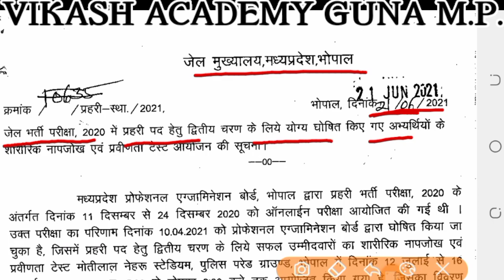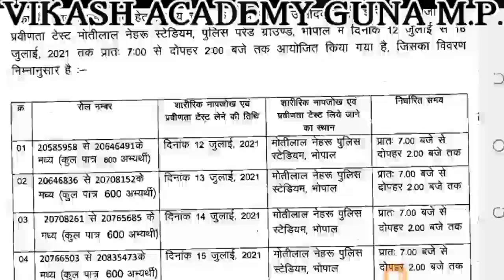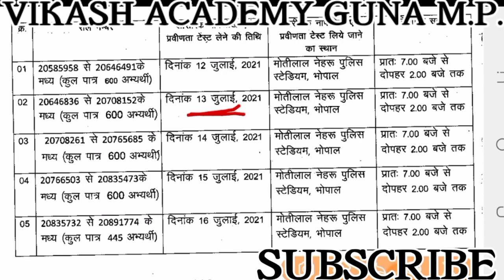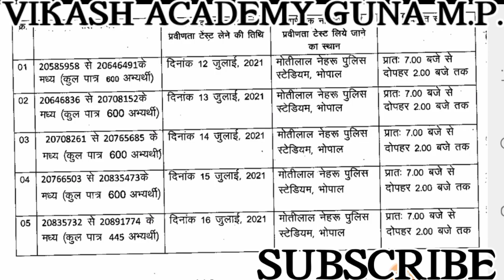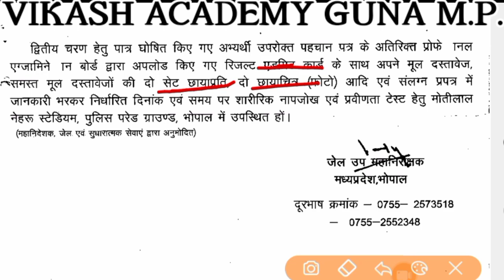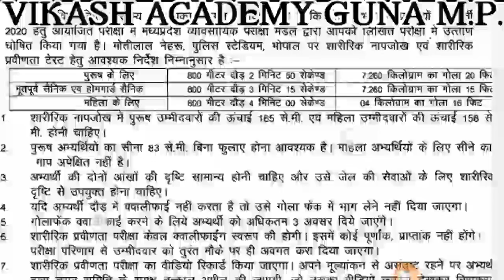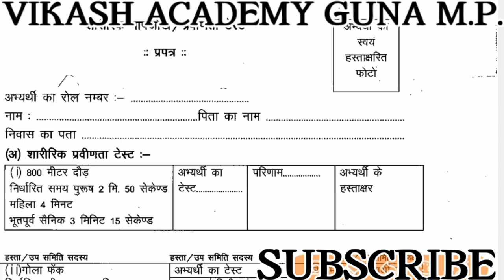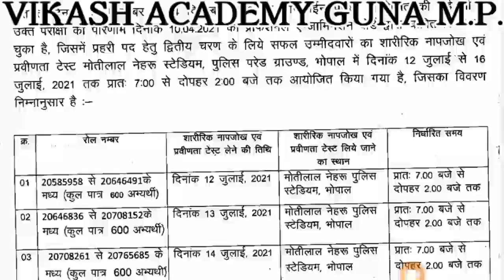Jail_Prahari_Physical_Date (जेल_प्रहरी_फिजिकल_डेट) 2020-21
हेलो दोस्तों
"विकास अकैडमी गुना एमपी"
में आपका स्वागत है मैं "विकास रघुवंशी" आज आपके लिए "मंथली करेंट अफेयर्स" की वीडियो लेकर आया हूं इस वीडियो मैं "राष्ट्रीय, अंतरराष्ट्रीय, इंडिया और एमपी" लेवल की करेंट अफेयर्स है अगर आप हमारे "यूट्यूब चैनल" पर नय है तो हमारे चैनल को "सब्सक्राइब" कर लेना और "बैलआइकन" के बटन को "क्लिक" कर देना जिससे आपको आगे आने वाली सभी वीडियो की "नोटिफिकेशन" मिल सके हमारे यूट्यूब चैनल पर "एमपी पुलिस" के "प्रीवियस ईयर 2017" के क्वेश्चन पेपर की वीडियो भी डाल रहे है तो आप भी प्ले लिस्ट में जाकर सभी वीडियो देख सकते वीडियो अच्छी लगे तो वीडियो को "लाइक,शेयर और कमेंट" जरूर करें।